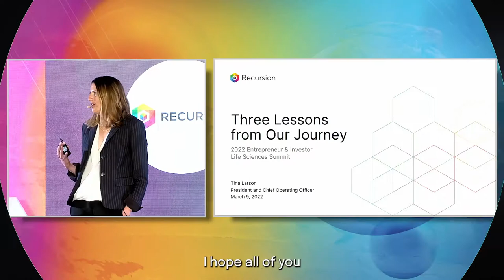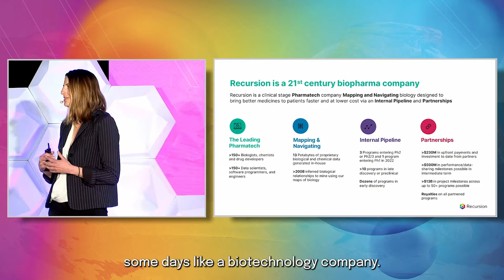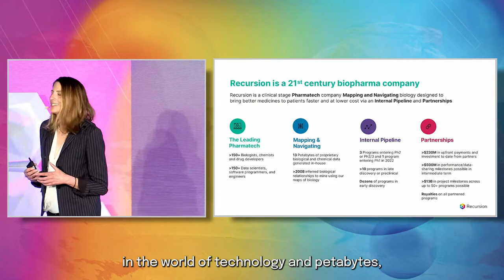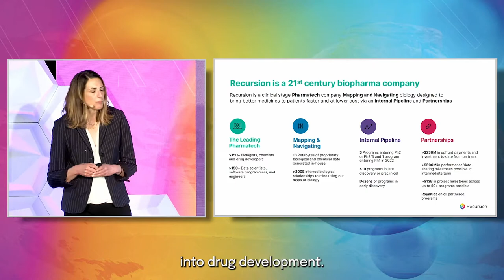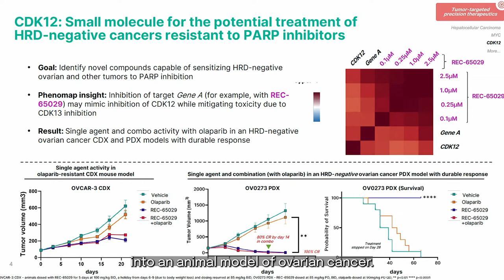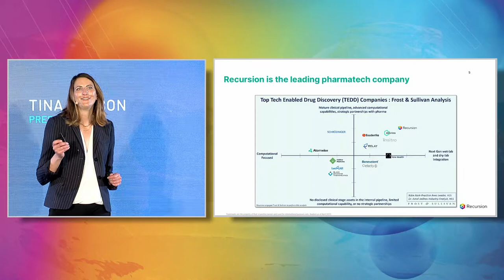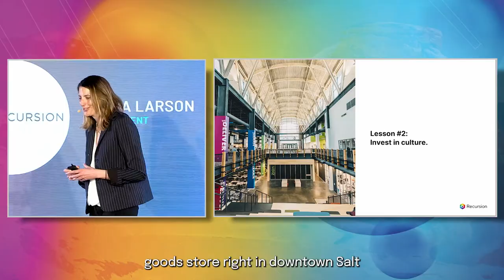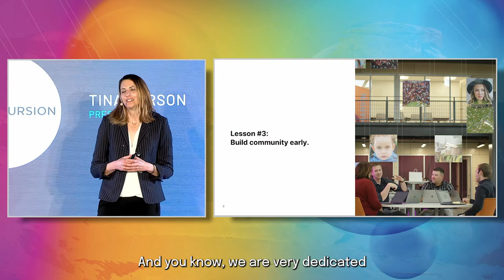Company Showcase: Recursion Pharmaceuticals, Tina Larson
Founded in 2013, Recursion is a clinical-stage biotechnology company decoding biology by integrating technological innovations across biology, chemistry, automation, machine learning and engineering to industrialize drug discovery.

In this video, COO Tina Larson gives the story of Recursion in addition to 3 key lessons learned in their time as a company.